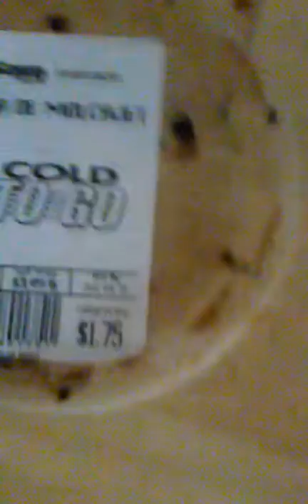Sam dropped her cigarette